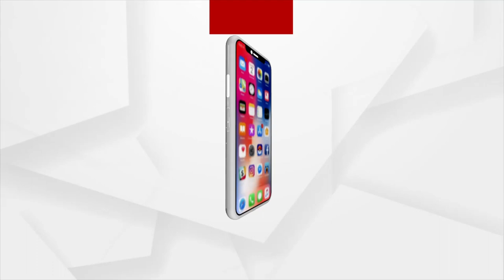ଓଡ଼ିଶା ବିପଦମୁକ୍ତ !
ଓଡ଼ିଶାରେ ବାତ୍ୟା ସିତ୍ରାଙ୍ଗ ମାଡ଼ ହେବ ନା ଘଷି ହୋଇଯିବ ? ସେନେଇ କିନ୍ତୁ-ପରନ୍ତୁ ସ୍ଥିତି ଥିବା ବେଳେ ଆଜି ସେଥିରେ ପୂର୍ଣ୍ଣଛେଦ ଟାଣିଛି ଆଇଏମଡି